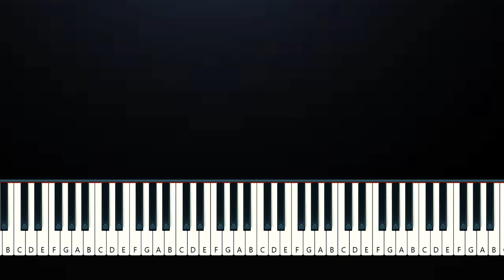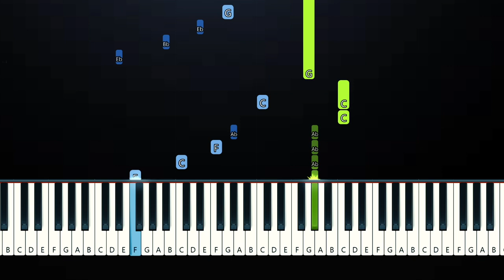Kyle Hume - alive (it's a lie)(Piano Tutorial)